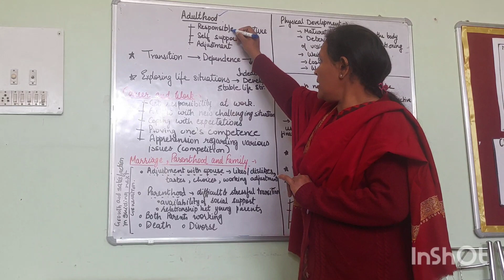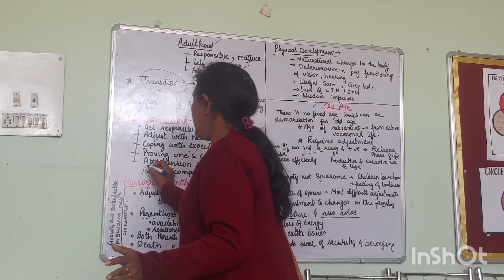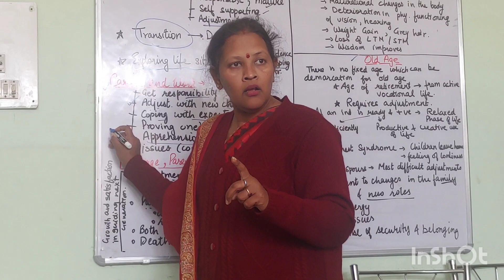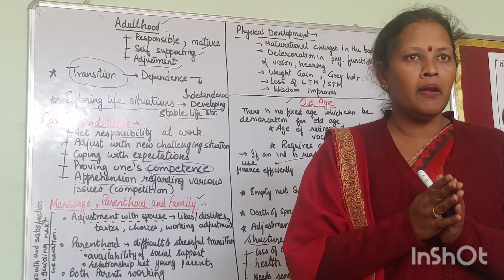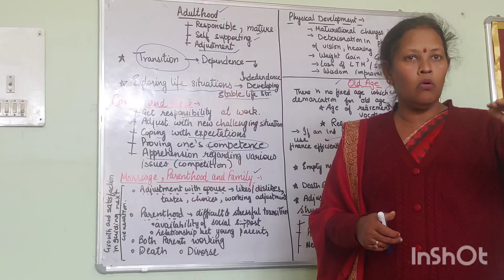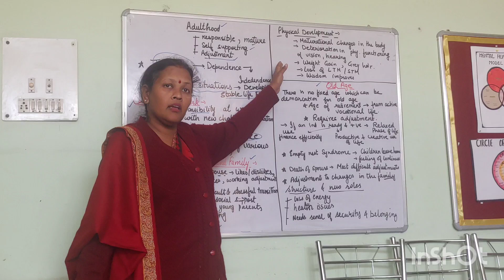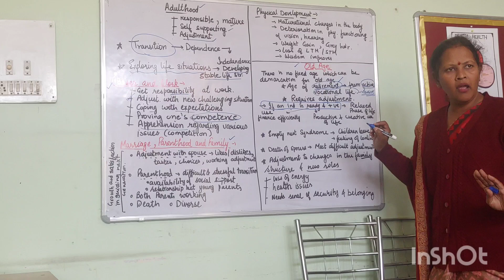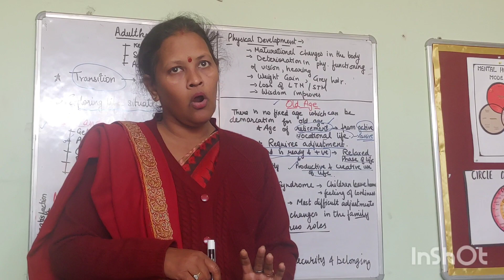Adulthood | Oldage | Human Development